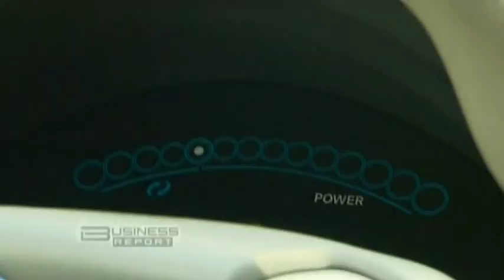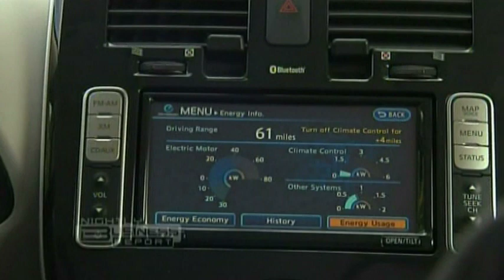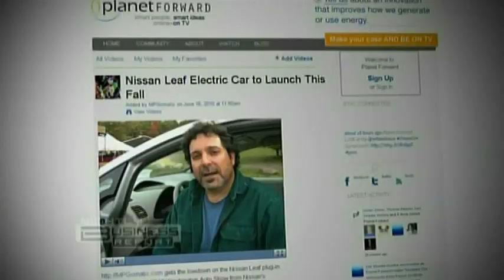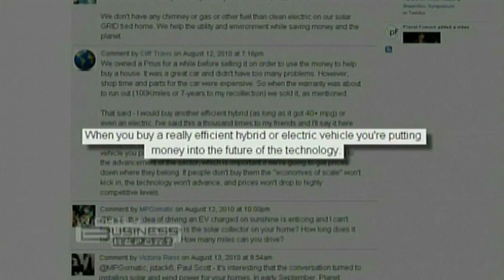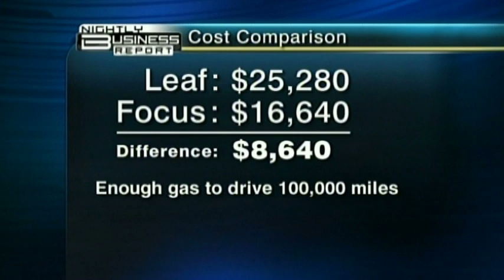Planet Forward's Premier Segment on NBR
In Planet Forward's premier segment on Nightly Business Report, host Frank Sesno takes the Nissan Leaf for a spin and crunches the numbers to see if the car's green technology is worth the extra green in your wallet.